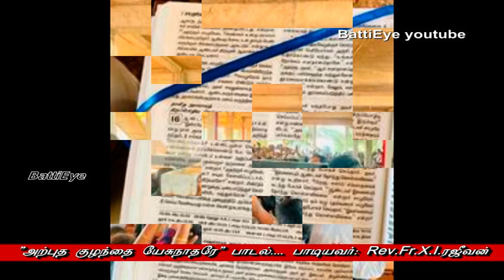அற்புத குழந்தை யேசுநாதரே அருட்தந்தை X.I.ரஜீவன் அடிகளார் பாடியது.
தற்போது திருகோணமலை மறை மாவட்டத்தில் உள்ள  உவர்மலை அற்புத குழந்தை இயேசு ஆலயத்தில் பணியாற்றும் அருட்தந்தை X.I. ரஜீவன் அடிகளார் நீண்ட நாட்களின் பின் பாடிய பாடல். இப்பாடல் உவர்மலை அற்புத குழந்தை  இயேசுவை பற்றியதாகும் பாராட்டுக்கள் அருட்தந்தைக்கு.